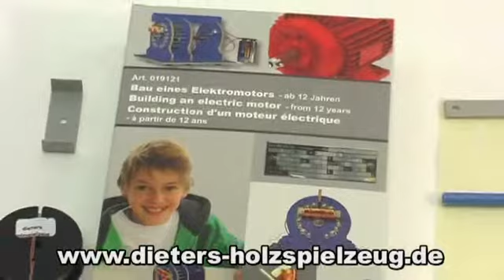Elektromotor - Bastelset von dieters - Made in Germany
Das Wickeln der Spulen und das Montieren der Einzelteile soll zum Verständnis der 'geheimnisvollen' Funktionsweise eines Elektromotors auf der Grundlage des Magnetismus beitragen. Lieferung ohne Batterie.
Inhalt: Kupferlackdraht, Metallteile, Isolierband, Teile aus MDF, Schrauben und Anleitung mit ausführlicher Erklärung.
Ab 12 Jahren, Einführung in den Elektromagnetismus, vermittelt physikalisches Grundlagenwissen

The winding of the spool and assembly of the individual pieces should illuminate the "secret" working of an electric motor through a basic understanding of magnetism.
Contents: Copper wire, metal pieces, insulation band, MDF pieces, screws, instructions with detailed explanation. Supplied without battery.
From 12 years, an introduction to electromagnetism, imparts fundamental knowledge of physical basics

L'enroulement de la bobine ainsi que le montage des composants serviront à la compréhension du fonctionnement «secret» d'un moteur électrique sur la base du magnétisme. Livraison sans pile.

Contenu: Fil de cuivre, petites pièces en métal, ruban isolant, pièces de bois, socle en bois, vis et instructions avec explications détaillées.
À partir de 12 ans, fournit des connaissances de base de physique.